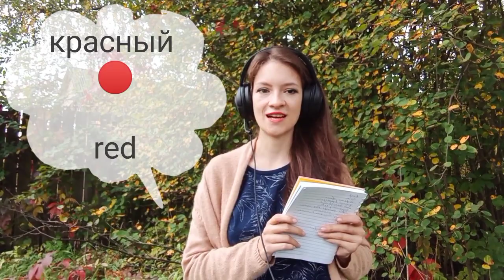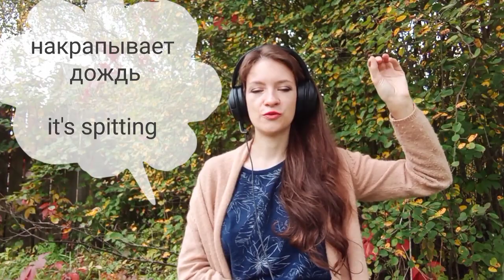Russian Autumn vocabulary - golden autumn in Russia | Говорим об осени по-русски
Let me enrich your Russian vocabulary. Today I would like to talk about autumn in Russia.

I will teach you a lot of new words that are really essential and important if you want to be fluent in Russian. We will talk about autumn weather clothes nature colours leaves and many other things related to autumn. For sure I will teach you some basic Russian grammar for beginners. All the examples I make at this Russian lesson are short and easy but they have a lot of useful words even for beginners.

Certainly I will tell you some interesting facts about life in Russia and Russian language too. I hope it is interesting, enjoy this Russian lesson!

Your Russian teacher,
Veronika 🤗📔📙📚